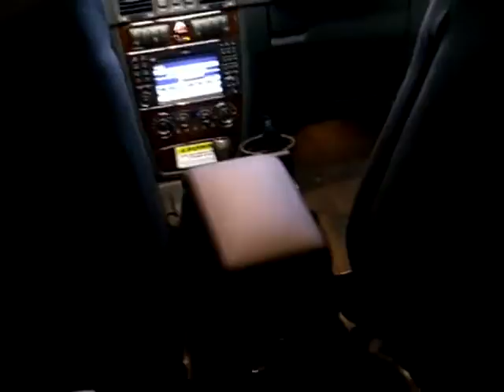2010 G55 with factory rear bucket seats 480p